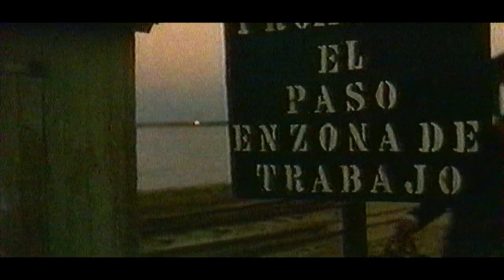📼 KISS ME KILLER - VF - film complet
VHS française numérisée par mes soins. Le film en français n'est jamais sorti en DVD.

Résumé : Durant un hold-up sur un yacht, une bagarre éclate entre les voleurs, tuant deux d'entre eux. Un des survivants se met en ménage avec la femme d'un des tués, mais quelques années plus tard, le prétendu mort revient pour se venger.

Avec : Alice Arno / Lina Romay / Olivier Mathot

Film de Jesús Franco (1973)